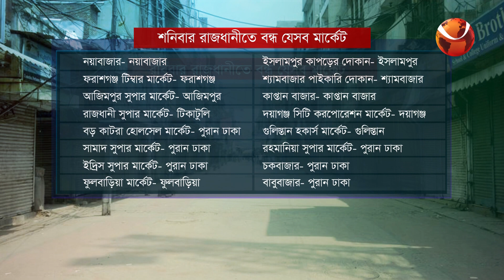লাইফস্টাইল 24 | Lifestyle 24 | EP- 912 | 23 May 2024 | Channel 24 Entertainment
»» Office Address:
Bangladesh.